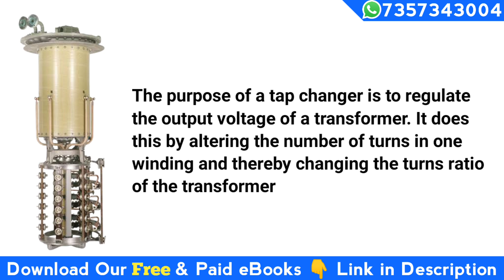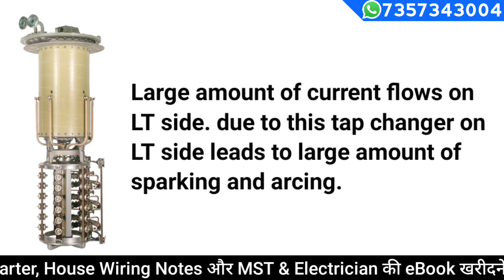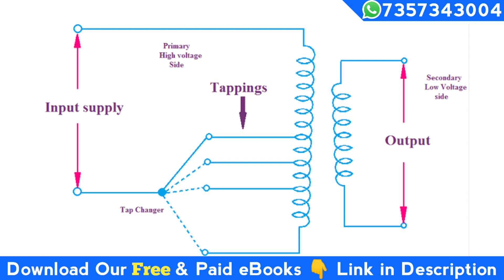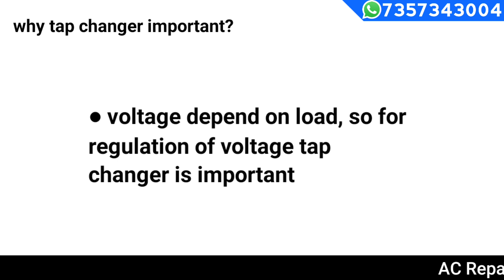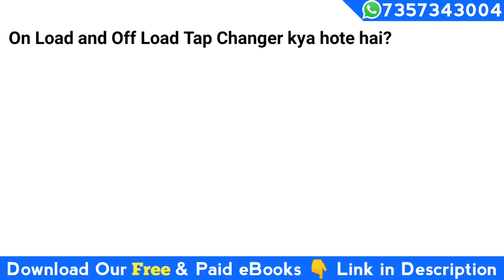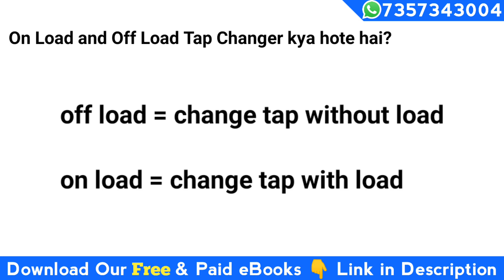Tap changer kya hota hai |Transformer Tap Changer Interview Questions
Hi,

This is Rakesh. Electrical Help is Video me Aapka Swagat Hai. is video me hum transformer ke tap changer ke bare me bat krege.

1. tap changer transformer in hindi
2. tap changer kya hota hai
3. tap changer connection in transformer
4. What is Transformer tap changer
5. On load tap changer vs off load tap changer